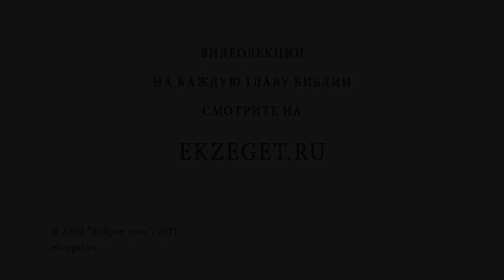Что такое "православие лайт" ? Священник Стахий Колотвин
В сегодняшнем видео со священником Стахием Колотвиным отвечаем на вопрос - "Что такое "православие лайт"?".  Касаемся следующих тем:
🔸 Разные понятия.
🔸 Оклеветание истины.
🔸 Путь к Богу.
🔸 Пустое усердие.
🔸 Регулярные усилия.
🔸 Излучение радости.